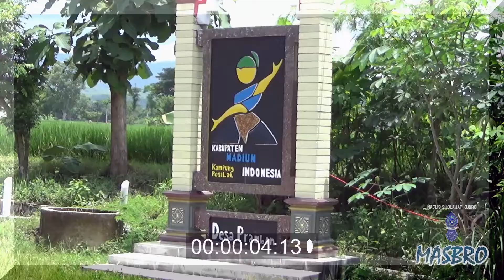Liriknya Bikin Merinding-Ust.Akrom Ramadhana,S.Sos. bareng Masbro Madiun (pernikahan santri Lirboyo)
Sengaja saya beri judul spt itu karena secara pribadi saya sangat menghayati isi daripada qasidah tersebut, apalagi ini bulan sya'ban, bulannya Baginda nabi Muhammad Saw. Bagaimana tidak, seharusnya kita banyak bermajlis Maulid di bulan ini, namun harus memendam rasa rindu itu hingga wabah ini betul betul selesai. Semoga kita pertemukan di bulan bulan berikutnya tetap dalam kesehatan kesempatan dan ketaqwaan terhadap Allah dan Rasulullah Saw. Amiinn.

Al faqir
Admin S.Adam.